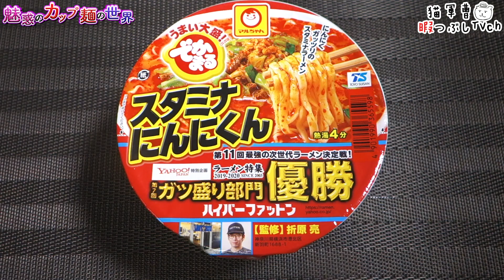でかまる スタミナにんにくん【魅惑のカップ麺の世界1600杯】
Yahoo!ラーメン特集【ガツ盛り部門】優勝
ガツ盛り部門にノミネートしたラーメンに興味があります👀

東洋水産
でかまる スタミナにんにくん

2020年3月16日発売
【611kcal】購入店：ミニストップ

5：至福
4・4.5：美味
3.5：イイね👍
3：普通
2・2.5：うーん…
1.5：( ´_ゝ`)ｽﾝ
1：😡😡😡

BGM/SE
DOVA-SYNDROME